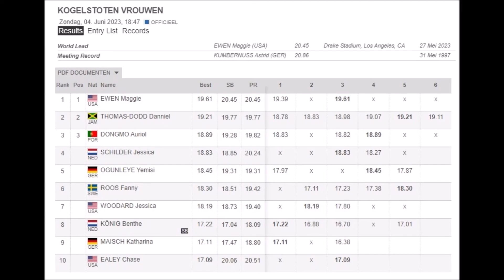Yemisi Ogunleye (Germany) shot put 18.45 meters FBK games 2023-06-04 Hengelo.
Her series: 17.97 – X – X – 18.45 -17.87.
Personal best: 19.31 meters.